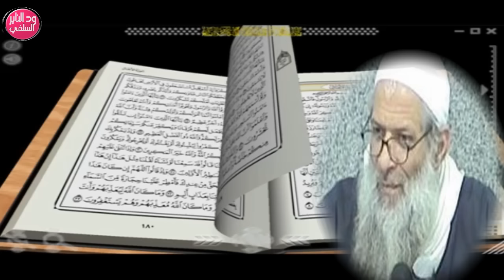شاهد فتوى محمد مصطفى في علي الحلبي 2014 ثم شاهد نفس الفتوى 2015 تناقض عجييب